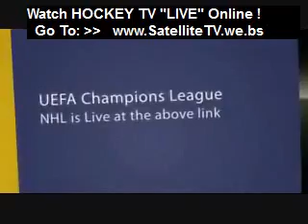Vancouver at St. Louis.wmv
Vancouver at St. Louis watch Live at satellitetv.we.bs NHL- free tickets, get yours nhl free tickets, tickets,Utd free tickets, Nhl free tickets, Nhl tickets, free tickets get your Nhl free Tickets at  on Live Free Tickets streaming , ,free tickets, seating,online ...Probable starters in bold, contenders in light. ... Compare and get your free tickets for thousands of events new sony

bravia tv   Watch Live NHL Free Online   NHL Games Today Live Online    Ice Hockey Streams Live    national hockey

league NHL schedule espn sports schedule sky live nhl schedule sky sports football schedule sky tv footbball

schedule ice hockey Nhl live scores preview The official National Hockey League web site includes features, news,

rosters, statistics, schedules, teams, live game radio broadcasts, and video clips National Hockey League NHL News,

Videos, Scores, Standings, Stats, Teams, Players ...Live NHL scores, pro hockey player and team news, National

Hockey League videos, rumors, updated stats, team schedules, playoff coverage, pro hockey league ...Comprehensive

National Hockey League news, scores, standings, fantasy games, rumors, and more NHL VideoCenter
With NHL Network Online you get all hockey, all access, all the time, live and direct around the league, every goal

of every game, NHL Live on XM, classic mom